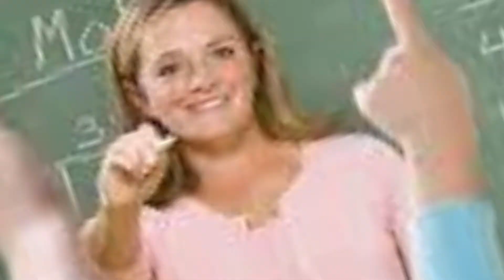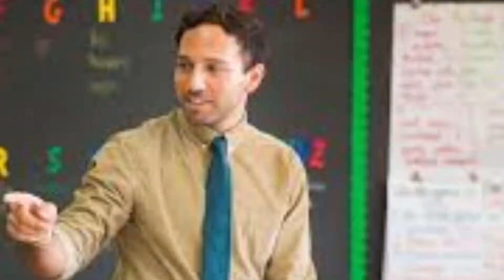How I Almost Broke my Foot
if u see this say hi in the comments